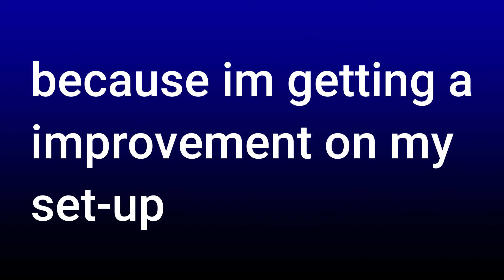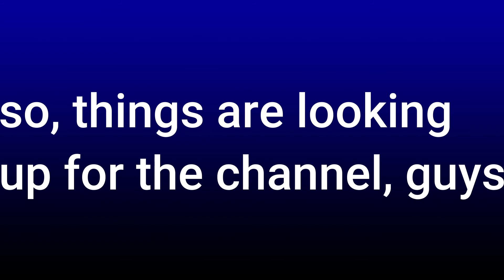important news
some important news for the channel